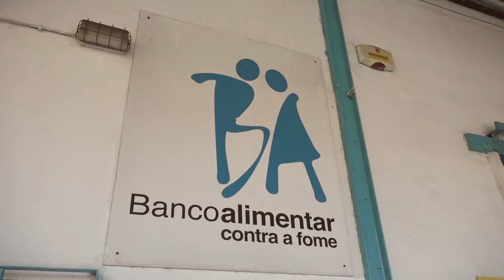Visita ao Banco Alimentar Contra a Fome em Lisboa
Lisboa
23 de maio de 2020

Créditos: © Ricardo Coutinho/Presidência da República